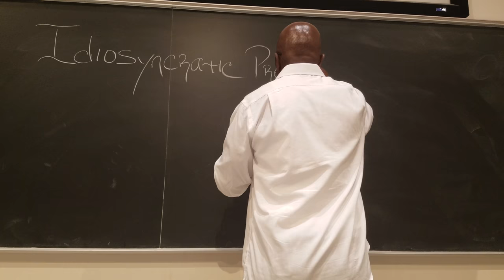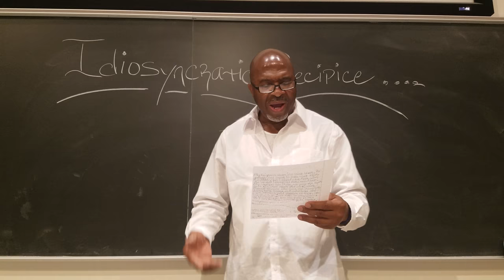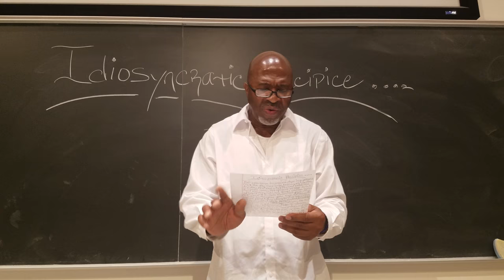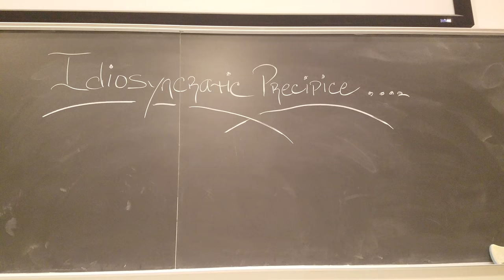Idiosyncratic Precipe (7XW Reading)